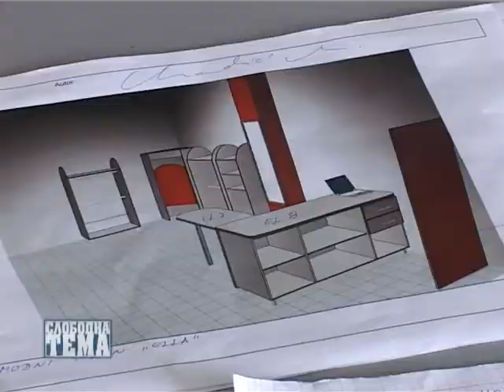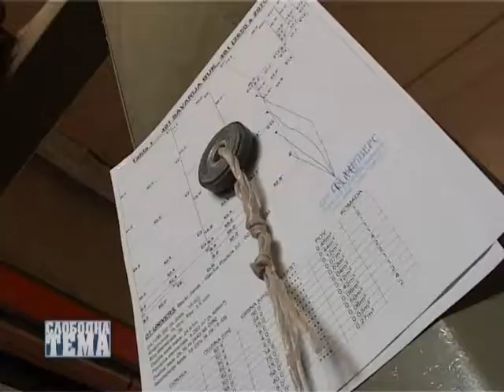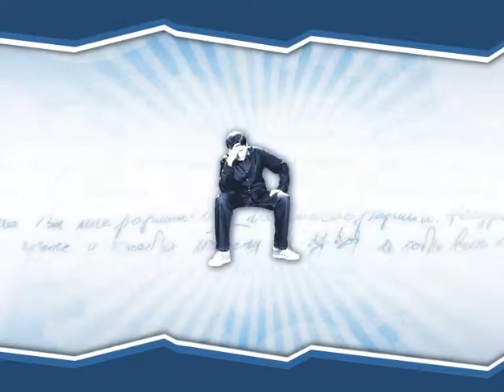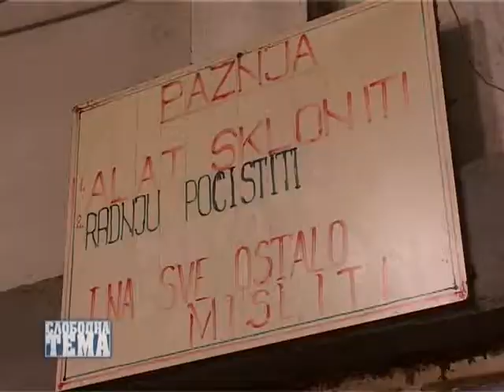Slobodna tema 073 - Nameštaj